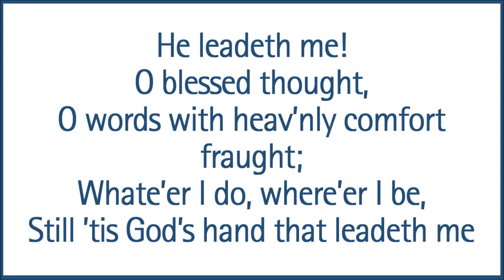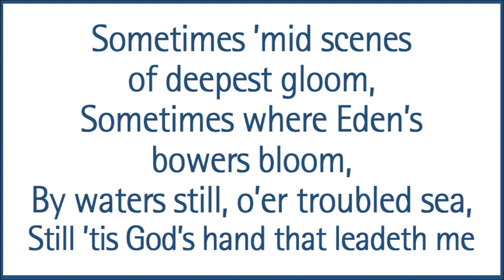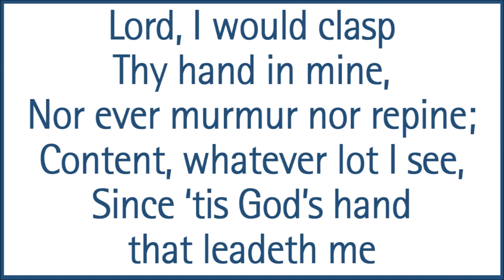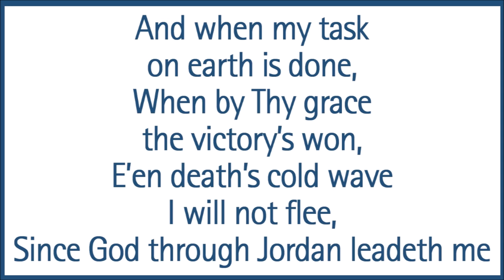He Leadeth Me - (Audio Slide) By Joseph H. Gilmore (1862)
Together with the author, may we be greatly impressed with the blessedness of divine guidance of the Lord and subject our lives to His leadership. May God lead us!